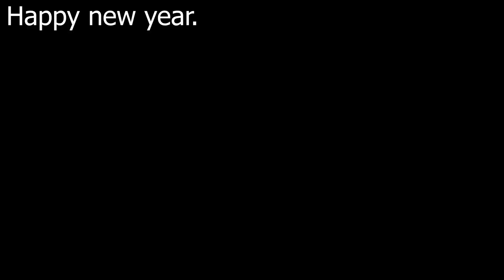Quick Update : Nemesis Revenge _ Pokemon _ happy new year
Happy new year.  Smùall update about the incoming videos